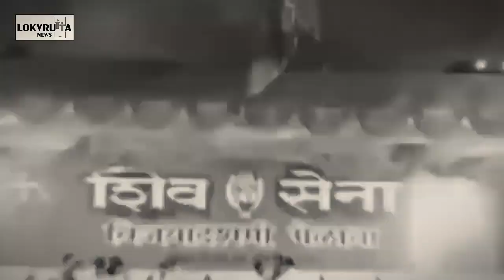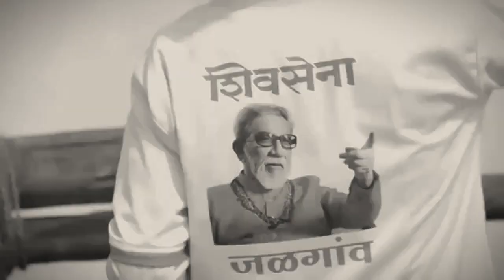खरी शिवसेना कुणाची? याचा फैसला शेवटी झालाच!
आपण आमचं हे बुलेटिन आता सोशल साईटवरून पाहू शकणार आहात.. कधीही आणि कुठेही...त्यामुळे फेसबुक,ट्विटर ,यु ट्यूब वर आपण आम्हाला फॉलो करा आणि तिथे subscribe देखील करा ज्यामुळे आपल्याला मिळतील ताजे अपडेटस.. तेव्हा पाहत रहा लोकवृत्त..